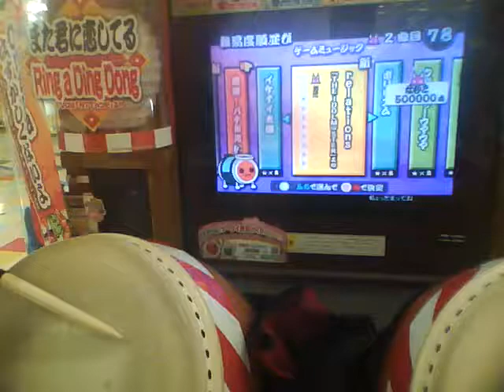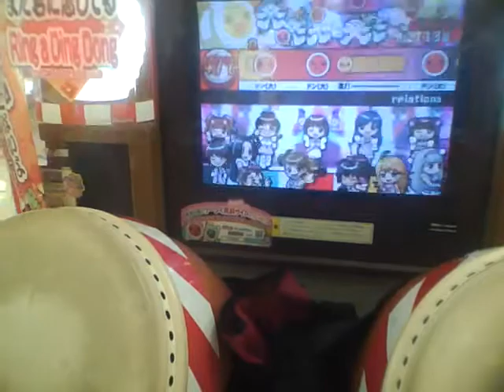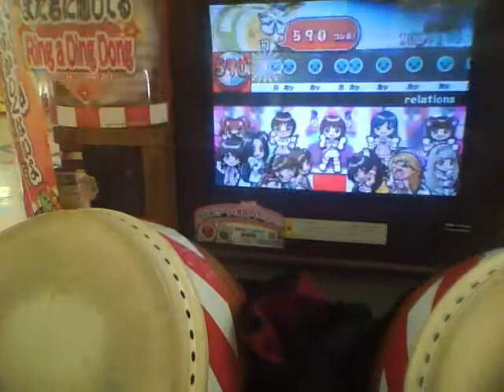太鼓の達人14 relations 【微手元】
plater:ともあき　camera:れん
神曲ですねｗ　連打をもう少しいれたかった・・・
黒線は仕様です